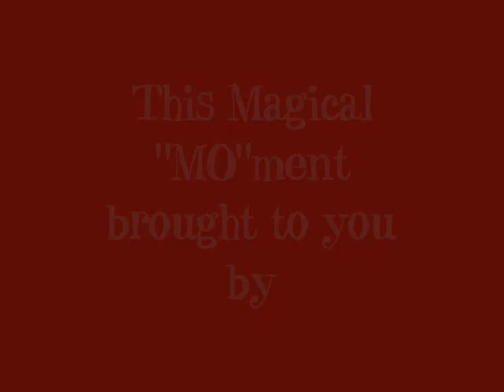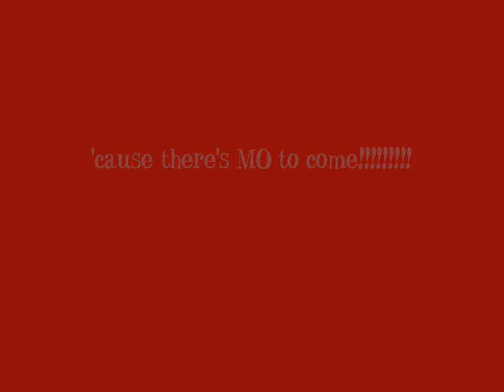Brusters MO Video 1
MO knows who you are. watch out for the invasion!